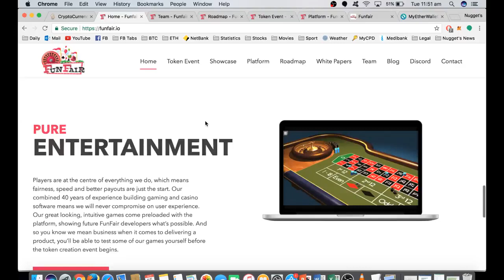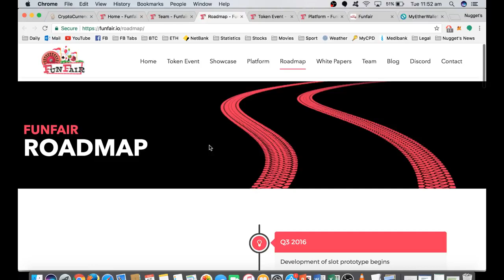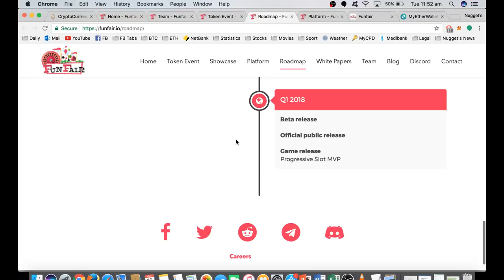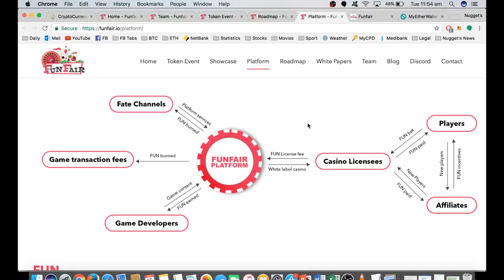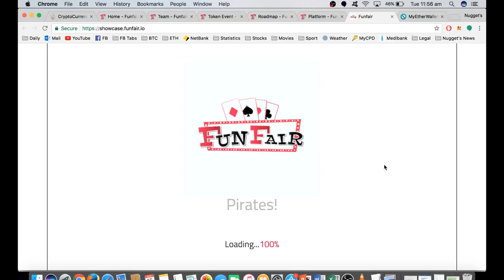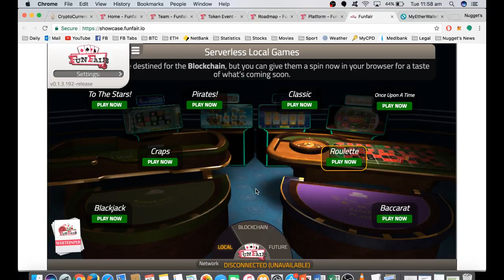FunFair (FUN) - Fundamental Analysis